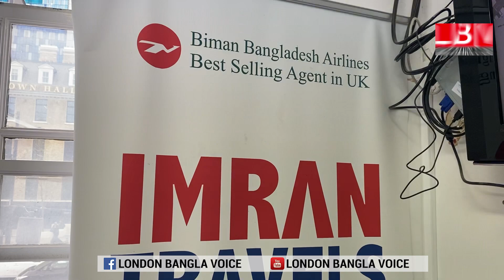বিশেষ অফার ৫০০ পাউন্ডে লন্ডন ঢাকা রিটার্ন টিকেট